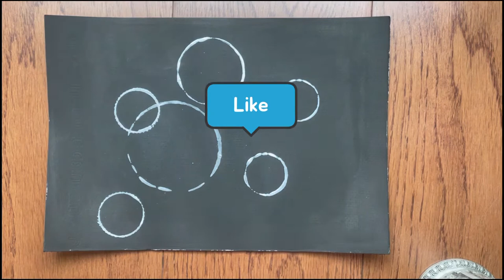Painting Tutorial Soap BUBBLES / easy acrylic | How to paint Step by step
Painting Tutorial Soap BUBBLES / easy acrylic How to paint Step by step soap bubbles art

Come and learn how to paint this colorful Bubbles Easy tutorial in acrylics.

I will shows step-by-step how to create this beautiful acrylic painting. Easy instructionsans perfect for Artist of all ages.

***please share to keep supporting me*** More videos to come.